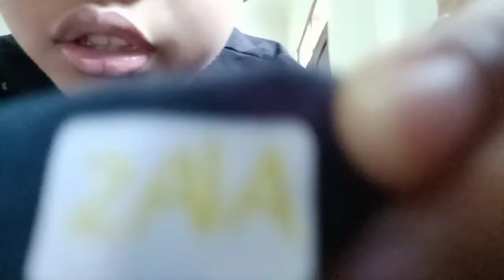Review: BOXER ZAIA enterprise [Kamen Rider Zero one]